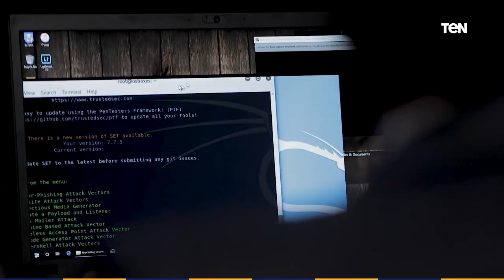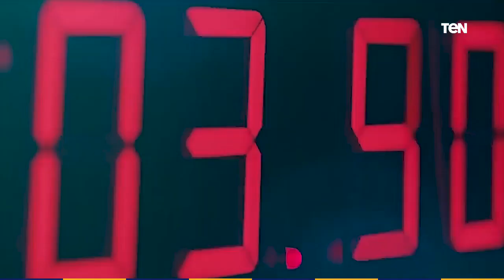احتيال | الحرب الإعلامية المشبوهة لـ جماعة الإخوان وتضليل المشاهدين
الحرب الإعلامية المشبوهة لـ جماعة الإخوان وتضليل المشاهدين
وثائقي_احتيال .. يكشف الفيلم الوثائقي عن خبايا الجماعة وسموم الإرهاب في المنطقة، كما يكشف كيف يصنع الإخوان العنف، عن طريق سرد بعض الأحداث الإرهابية، وآراء الخبراء والمتخصصين والمحللين في مجال مكافحة الإرهاب.